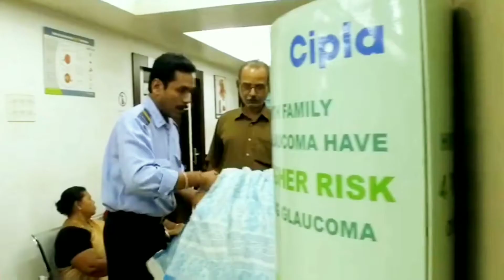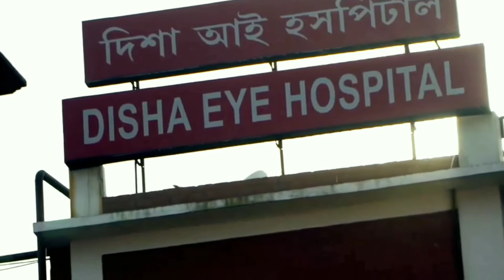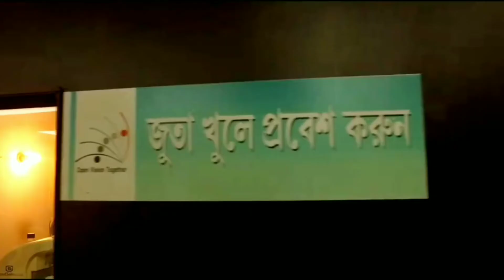Disha eye hospital in New town,Rajarhat India/Appointment doctors & information in video description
★About this hospital
Disha Eye Hospital New Town
Eye care center in New Town, India
no 29, DG- 20/22, Premises, 0327, Street Number 0327, Action Area 1D, Newtown, New Town, West Bengal 700156, India
Sunday Closed
Friday 8:30 AM–5:30 PMSaturday 8:30 AM–5:30 PM
Suggest new hours
★DISHA EYE HOSPITAL NEWTOWN
Premises No. 29,
Street 0327, DG-20/22, Action Area 1D, Newtown
700156 Kolkata , WB INDIA
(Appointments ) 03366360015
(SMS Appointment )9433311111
★ Services
(Our Specialities include)
Cataract
Corneal Disease
Diagnostic and Imaging Services
Emergency OPD
Glaucoma
Laser
Neuro-Opthalmology
Oculoplasty and Orbit
Pediatric Opthalmology and Squint
Lasik and Refractive Surgery
Retina
UVEA
★OUR SERVICES
For more details please contact 24×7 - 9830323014, 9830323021, 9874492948, 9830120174, 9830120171
*Dr.ABHIJIT BANDYOPADHYAY
Consultant
Degree of Doctor:
MS,DOMS,MBBS
*Dr.ARNAB DAS
Consultant
Degree of Doctor:
MBBS, MD, DNB, Fellowship in Vitreoretinal Surgery, FASRS
*Dr.ARPITA BHATTACHARJEE
Consultant
Degree of Doctor:
MS, MBBS
* Doctor » Arup Bhaumik
Consultant
Degree of Doctor:
MS
*Dr.AYAN MOHANTA
Consultant
Degree of Doctor:
MS,MBBS
*Dr.DEBANJAN SEN
Consultant
Degree of Doctor:
MBBS, MS, FICO
*Dr.DEBASISH BHATTACHARYA
Consultant
Degree of Doctor:
MS
*Dr.DEBDULAL CHAKRABORTY
Consultant
Degree of Doctor:
MBBS, DNB, FMRF
*Dr.DEVI UNNIKRISHNAN
Consultant
Degree of Doctor:
MBBS, DNB, Fellowship in Phacoemulsification Cataract Surgery and Medical Retina
*Dr.DIPANJAN PAL
Consultant
Degree of Doctor:
MS,MBBS
*Dr.IPSITA BASU
Consultant
Degree of Doctor:
DO, DNB
*Dr.JOYEETA DAS
Consultant
Degree of Doctor:
DNB(Opthalmology),Fellowship in Orbit and Oculoplasty , MBBS
*Dr.MRINMOY DAS
Consultant
Degree of Doctor:
MS
*Dr.NIPAM JYOTI DAS
Consultant
Degree of Doctor:
MS, MBBS
*Dr.RUBY MISRA
Consultant
Degree of Doctor:
MD(A.I.I.M.S), D.N.B
*Dr.SABITA KATOCH
Consultant
Degree of Doctor:
M.D, M.B.B.S.
*Dr.SAMAR KUMAR BASAK
Consultant
Degree of Doctor:
MD, DNB, FRCS
*Dr.SANJIB BANERJEE
Consultant
Degree of Doctor:
DO,MBBS
*Dr.SANTANU MANDAL
Consultant
Degree of Doctor:
DO, M.B.B.S, FRCS
*Dr.SANTANU MITRA
Consultant
Degree of Doctor:
MFCO,DOMS,MBBS
*Dr.SOHAM BASAK
Consultant
Degree of Doctor:
MBBS, MS, DNB
*Dr.SUBHENDU KR. BORAL
Consultant
Degree of Doctor:
M.D, M.B.B.S.
*Dr.SUCHANDA SAR
Consultant
Degree of Doctor:
MS, MBBS
*Dr.SUJOY BANIK
Consultant
Degree of Doctor:
MD, DNB, MRCOpth
*Dr.TUHIN CHOUDHURY
Senior Consultant
Degree of Doctor:
MS, DO, FICO (Cornea)
*Dr.TUSHAR KANTI SINHA
Consultant
Degree of Doctor:
MS, DO, MBBS